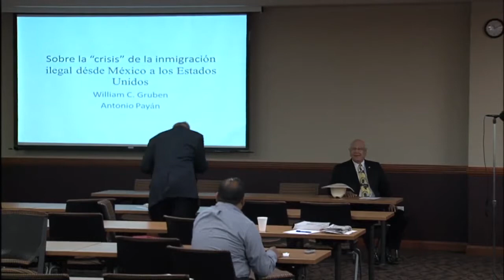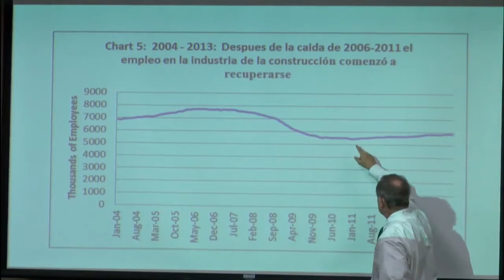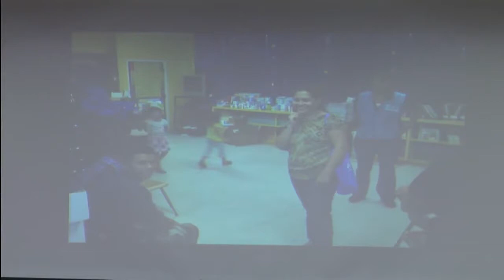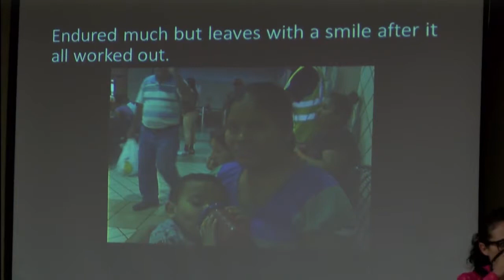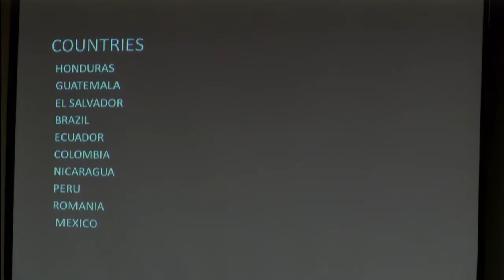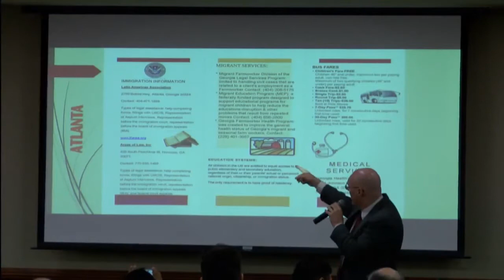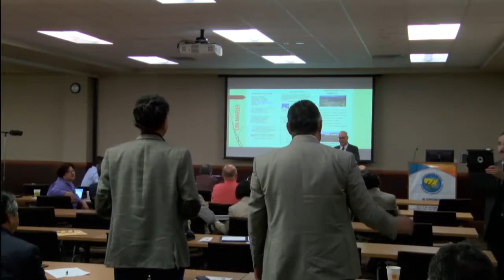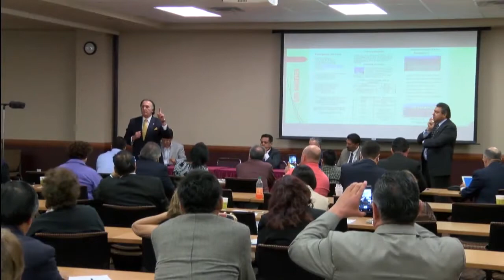1st Binational Conference Council of Congressmen and Migrants (CONADYM)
1st Binational Conference Council of Congressmen and Migrants (CONADYM)